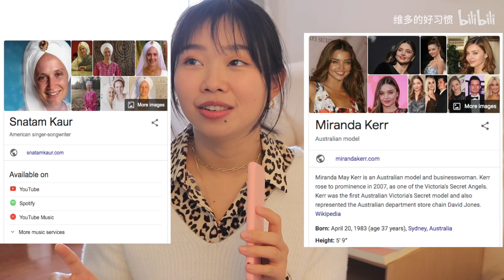吸引力法则 | 我的正能量习惯和小东西们